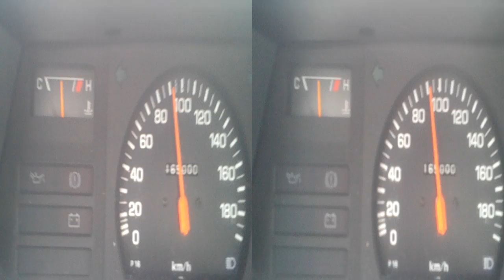rijden met starlet uit 1986 op 19 juni 2016 lg opti movieMOV2493